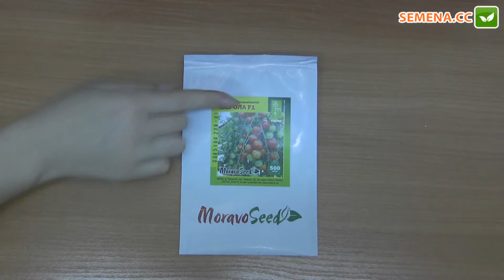Шерола F1 томат (Moravoseed) Антифейк